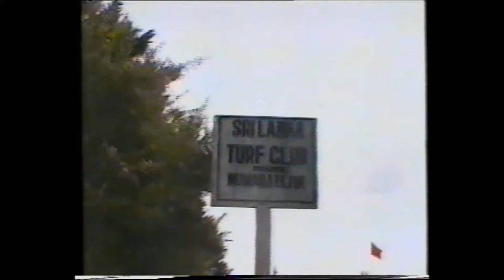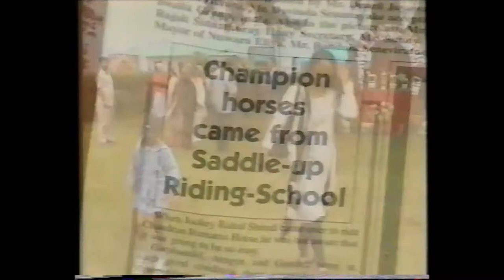Governors Cup 1